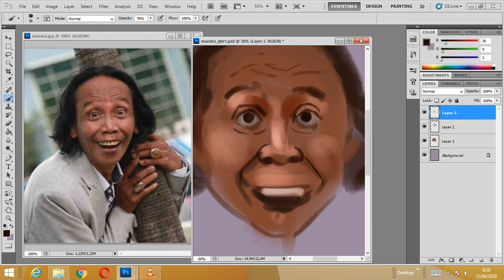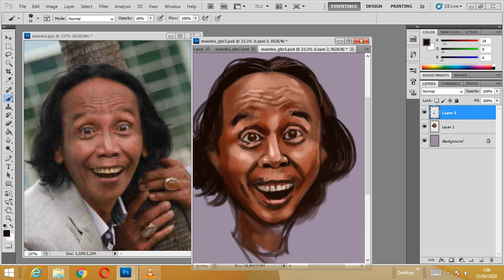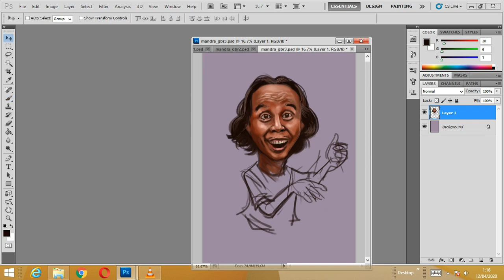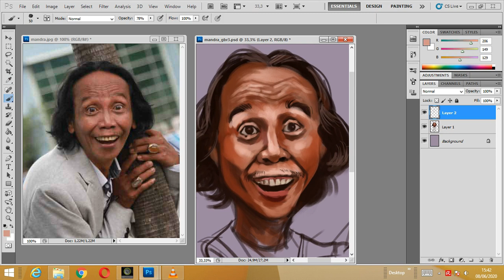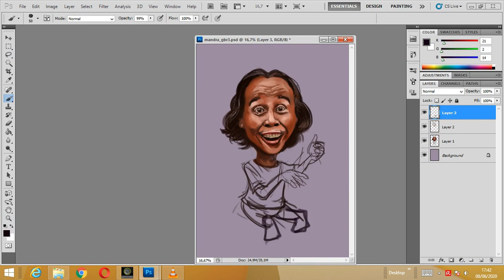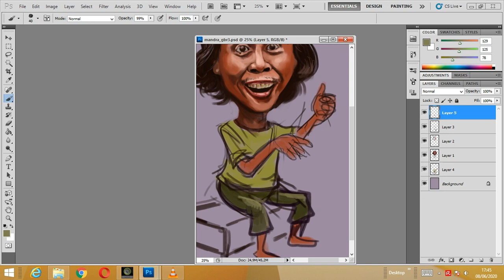Cara menggambar karikatur Mandra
Hallloooooooo gaeszz,

Kali ini herdanhil artworks akan sajikan proses menggambar karikatur digital dgn media Adobe Photoshop yaitu seorang pelawak dan pemeran film komedi terkenal asal Betawi , dia adalah .Mandra,,,,,,

Gaeszzz sekalian pasti kenal deh sama pelawak terkenal ini. Mandra mempunyai nama asli Mandra Yusuf Sulaiman dan lahir di Jakarta. Bang Mandra ini sering bermain film khususnya film Komedi tapi ada juga film-film yang di waktu adegan komedinya ada Bang Mandra, pokoknya setiap ada yang lucu-lucuan atau komedi pasti ada nih bang Mandra.

Bang Mandra awali kariernya lawakannya di lenong Betawi yang sejak remaja bergabung dengan lenong Setia Warga pimpinan Haji Bokir yang pelawak terkenal senior dari betawi atau Jakarta. Bang Mandra juga kakak paling tua dari pelawak atau komedian Omas dan Mastur.

Bang Mandra mulai terkenal pada saat membintangi sinetron Si Doel Anak Sekolahan hingga ke layar lebar belakangan ini juga. Sekarang ini Bang Mandra membintangi sinertron  Dunia Terbalik sebagai Sabeni. Bang Mandra ini juga punya rumah produksi loh yang didirikan bersama Omas dan Mastur namanya Viandra Production, kerennn kannn.